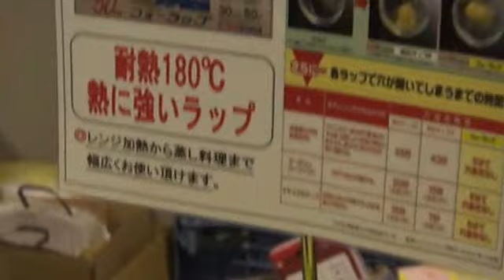180℃ 電子レンジ対応♪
ラップも、いろいろある。きっちり調べて使い分ける。